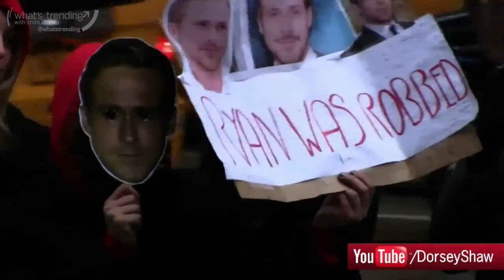Sexy Men, Buy Nothing and Arrested Development: Like or Dislike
The Cooper vs Gosling controversy, the 20th Anniversary of Buy Nothing Day and the return of Arrested Development in this segment of Like or Dislike (November 22, 2011)